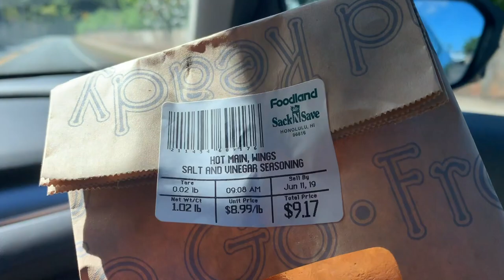Day off kasi.. GUMALA KAMI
This video is about our around the island long drive during King Kamehameha Day!